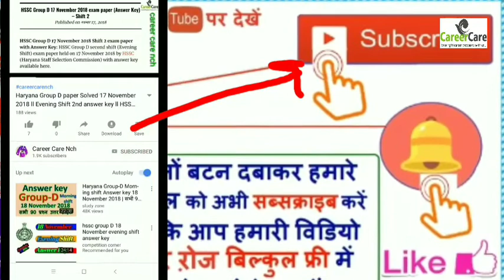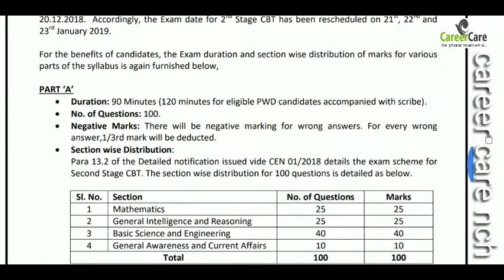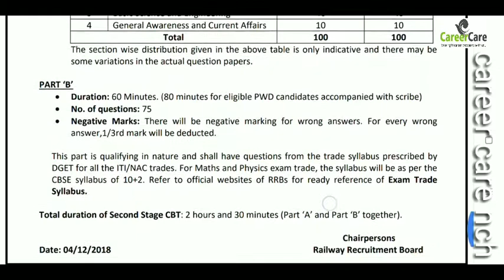RRB ALP and Technician CBT result Revised notice 2018 (4 December ki current news)exam January/ccnch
Official notice